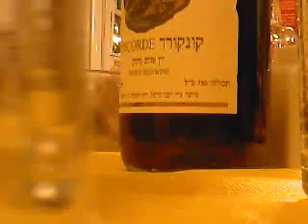BML0408091458 Seder (Passover night service) Rosen's